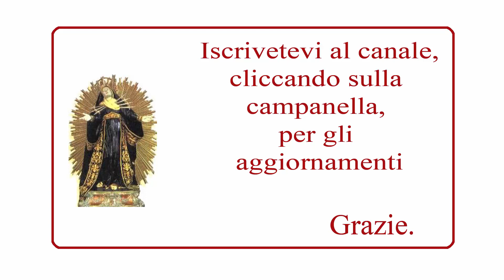Dal pensiero di San Pio del 27 agosto.